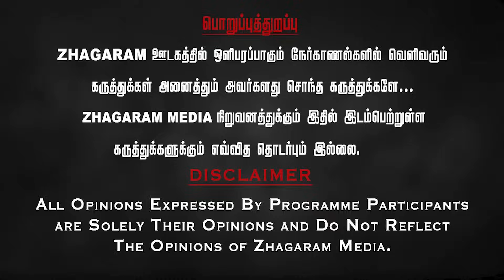போலீசை விரட்டிய வடக்கன்கள்..உயிர்பிழைத்து ஓடிய காவலர்கள்..பின்னணி என்ன?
போலீஸை விரட்டி விரட்டி தாக்கிய வடக்கர்கள் அட்டூழியம் | உயிர்பிழைத்து ஓடிய காவலர்கள் | பின்னணி என்ன?

மாலா ஃபர்னிச்சர்ஸ்
சென்னை மற்றும் காரைக்குடி
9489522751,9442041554